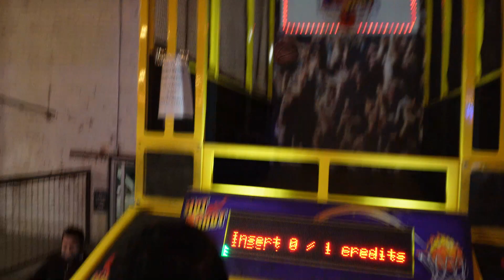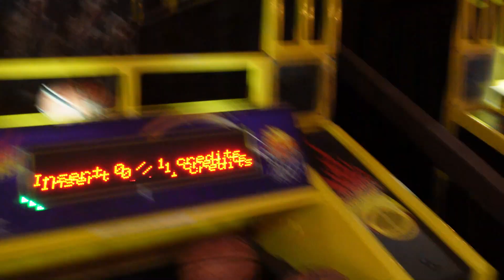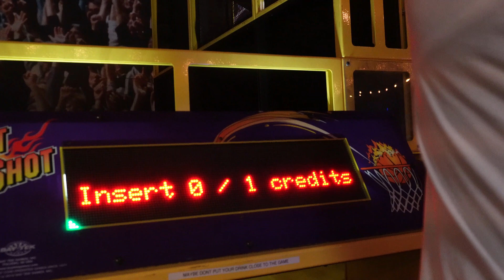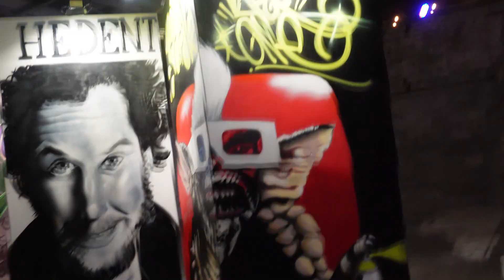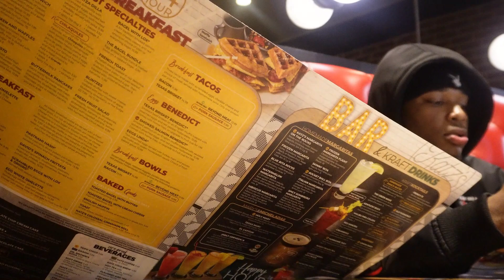Come to Bad Astronaut with us!